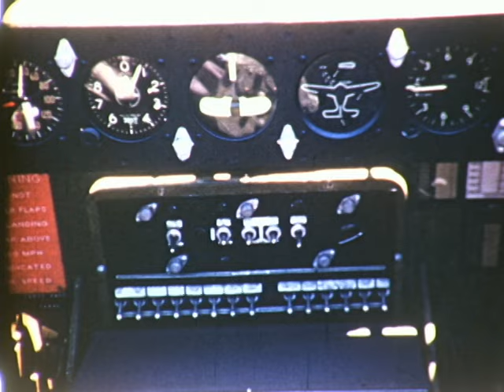F 3521 General Airborne Transport XCG-16 Assembly and Testing with B-17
Film on Loan from the Bowlus Family